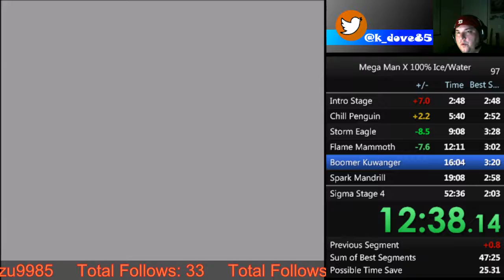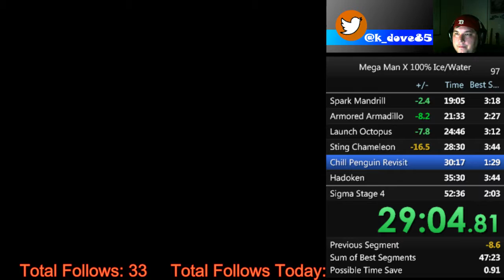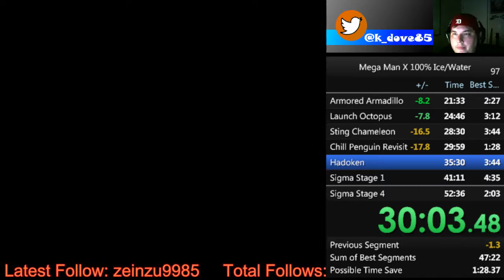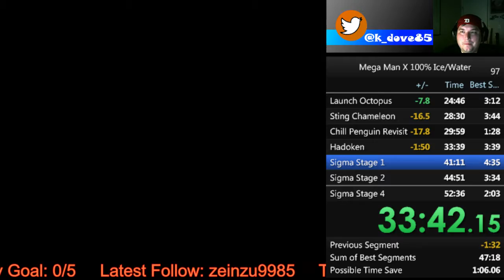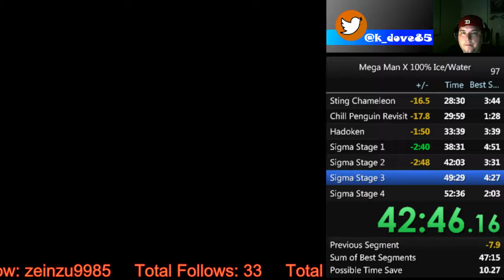MMX 100% | 49:08